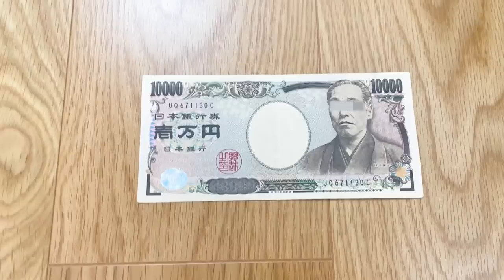一升餅＆選び取り！まだ立っち出来ないけど奇跡は起きるかな？そして双子のお兄ちゃんお姉ちゃんと同じモノ選ぶのかな！？１歳誕生日に密着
二卵性男女双子生後3歳11ヶ月＆1歳０ヶ月赤ちゃん　まだ立っち出来ないけど挑戦してもらいましたｗ　さぁ奇跡は起きるかな？そして選び取り！双子のお兄ちゃんお姉ちゃんと一緒のモノ選ぶかな？

双子の一升餅＆選び取り

二卵性男女双子赤ちゃん TWINsふたごチャンネル 一升餅＆選び取り#一升餅#選び取り

【一升餅&選び取り】思ってたんと違う、、、双子が選んだ将来の職業は！？姉の時と比較したら姉は最強だった　一升餅 選び取り

【一升餅】1才だけの一生に一度のお誕生日祝いに密着したよ♪【男女双子】We celebrated Twins Babies Birthday once in a lifetime.

【1歳の誕生日✨】手作りケーキでスマッシュケーキ！一升餅や選び取りも💛プレゼントは…？